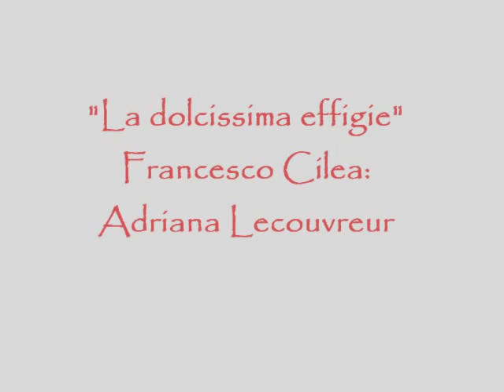Jaume (Giacomo) Aragall in Amsterdam (5/6): "La dolcissima effigie" (Adriana Lecouvreur)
Concertgebouw Amsterdam, January 29, 1989 - Jaume Aragall (aka Jaime, Giacomo), tenor - Radio Symphonieorchester - Kenneth Montgomery, conductor - "La dolcissima effigie" (Adriana Lecouvreur) by Francesco Cilea